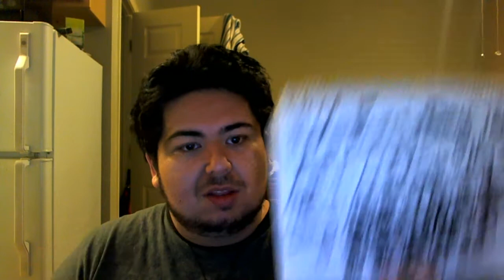Vlog Everyday in April (+3 Days in May) - DAY 25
Oh man, seriously don't watch this. You will feel dumber just by viewing it.

(REVERSE PSYCHOLOGY'D)

(seriously though, you will be pretty dumb after watching this so y'know DON'T COME WHINING TO ME BECAUSE I GAVE YOU FAIR WARNING)